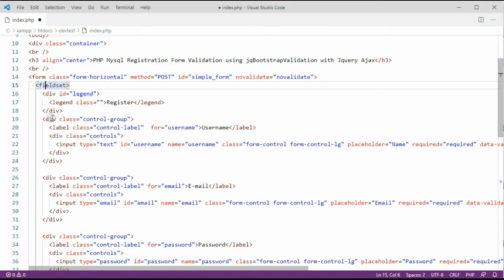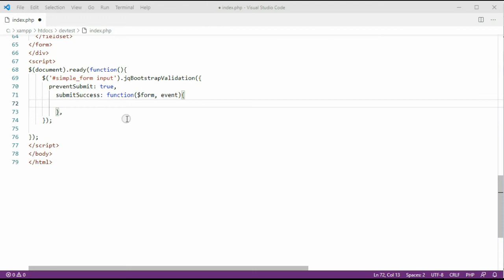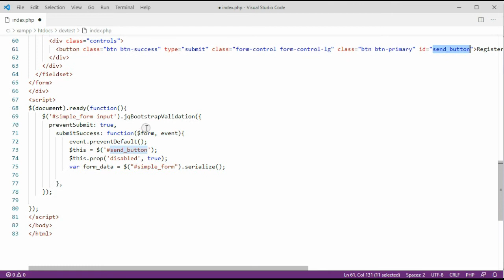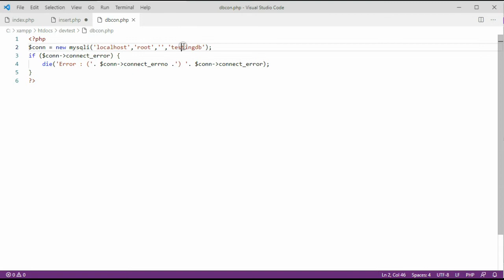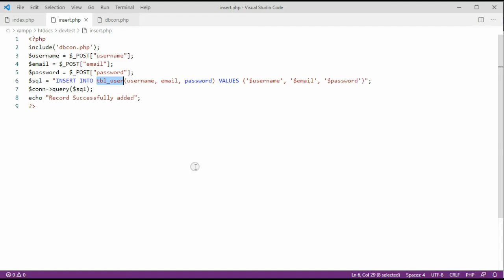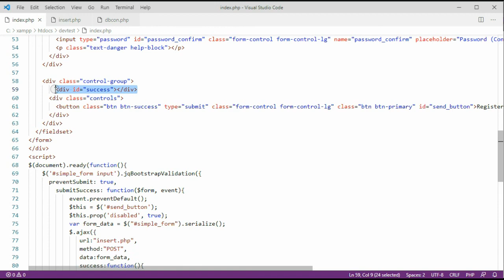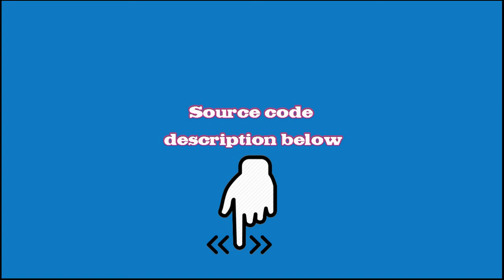PHP Mysql Registration Form Validation using jqBootstrapValidation with Jquery Ajax